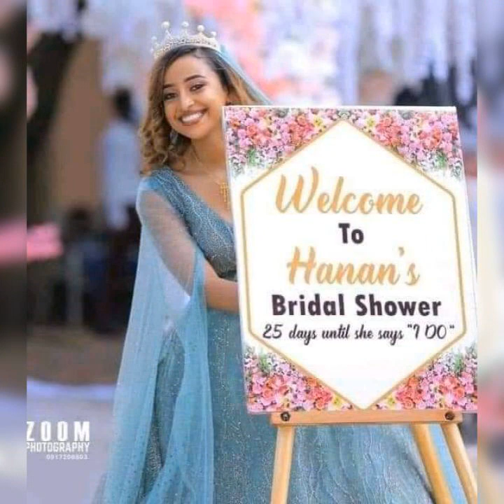ሀናን ለምን እራሷን ከፎቅ ወረወረች? Hanan from Jimma university news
ይህ ዜና በሰፊው ተጠናቅሮ ቡሌላ ቪድዮ ይቀርባል። ለሟቿ ሀናን ነፍስ ይማር። ለቤተሰቦቿ መፅናናት ይሁን። ወንዶች ልቦና ይስጣችሁ!